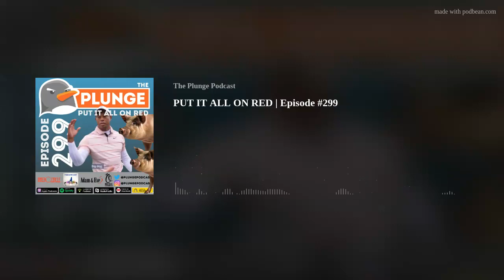PUT IT ALL ON RED | Episode #299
We're back from cruising and outline the sadness that failed to occur at Hog Island, Riley isn't engaged despite what everyone thought, Big Mike has evolved to a new form, and we won Hunt almost $1,000 betting only on red in roulette. Also we played Super Smash Bros at a movie theater and it was sick as hell dude

check out out twitters @plungepodcast, @big_medium_, and @DrSporkForkler

Become a Patron of The Plunge for just $1 Being a patron will get you access to our exclusive shows, including a post show of every Plunge,  'Plungeons &amp; Dragons', 'Will You Rather?',  'Inside P&amp;D', 'Royal Mumble', and a Patreon exclusive 'The Plunge' every month. Additional tiers involve extra perks like shout outs, raffles, stickers and more!

Check out ADAM AND EVE! Get 10 FREE ITEMS using code PLUNGE at checkout to get 50% off your item, 6 free movies, free shipping, and then an extra item for him, her and both of you only on adameve.com

We are one of the Flagship shows on the Inner Circle Podcast Network, follow it on all social media @InnerCirclePN

RIPPODCOIN RIPDAVIS RIPPODCOIN RIPMACMILLER RIPOLIVERTHEDOG RIPVERNTROYER RIPGRANDPA(x3) RIPGRANDMA RIPHARAMBE RIPWUTZKE RIPHERMAJESTY? RIPNOTREDAME RIPSEASON1 RIPTHE RIPKOBE RIPSEASONTWOOBA RIPTHEQUEEN

Available for Download on Apple Podcasts, Google Play, Spotify, GoodPods, iHeart, RadioPublic, Listen Notes, and PodBean.